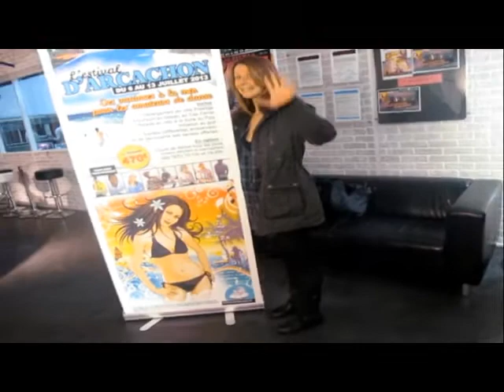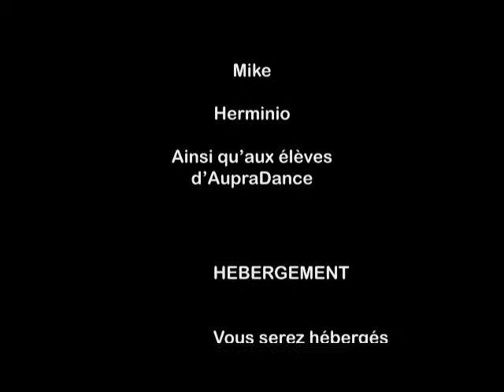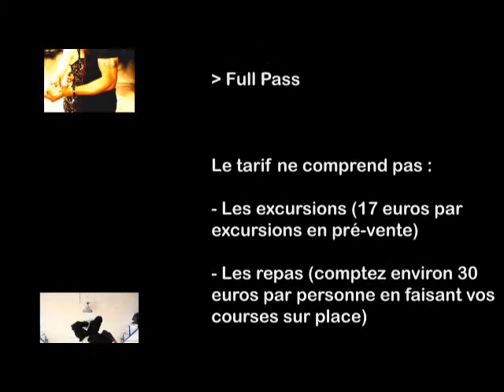Bande annonce Estival d'Arcachon 2013 ( Séjour danse )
Bande annonce Estival d'Arcachon saison 2012/2013